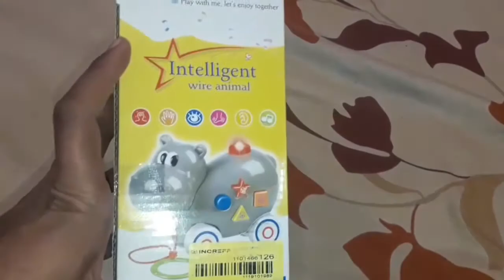Horse toy Unboxing & Review | Baby Reaction to see new Toy horse | लकड़ी की काठी घोड़ा और बच्चा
In Which I Will Show You preschool video for kids, learning video, all information about infant, kids, baby, children,  My Cooking Recipes, My Baby Activities, My Lifestyle & All My Creative Activities.